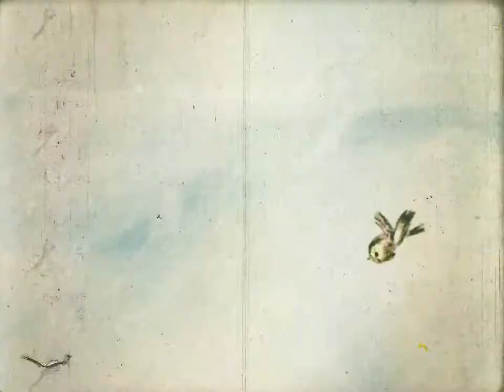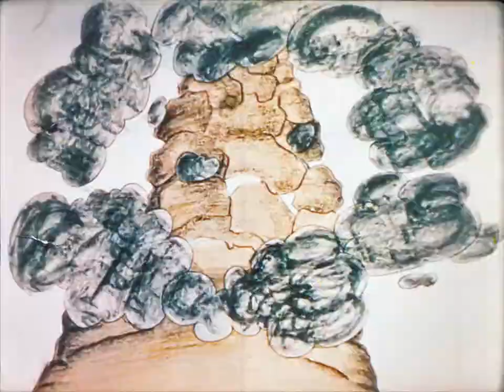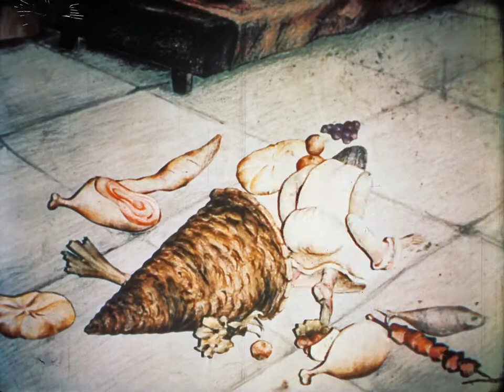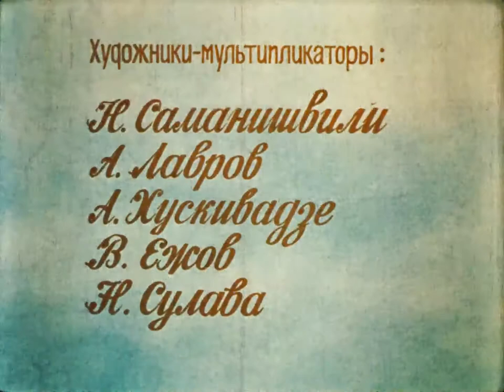ЦАРЬ И ПТИЧКА - грузинский мультфильм 1985 FullHD | მეფე და ჩიტი - ქართული მულტფილმი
По мотивам грузинской народной сказки.
О том, как меленькая птичка проучила жадного и завистливого царя.
Режиссер и автор сценария: В.Сулаквелидзе
Год выпуска: 1985
Производство: Грузия-Фильм
Продолжительность: 00:08:33